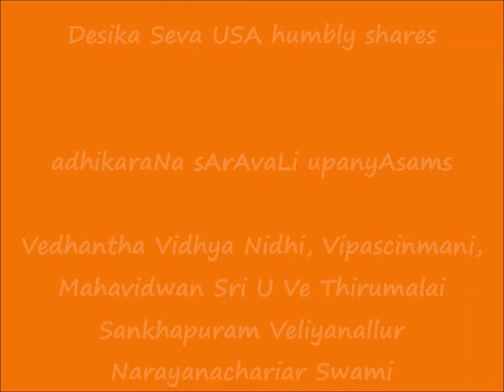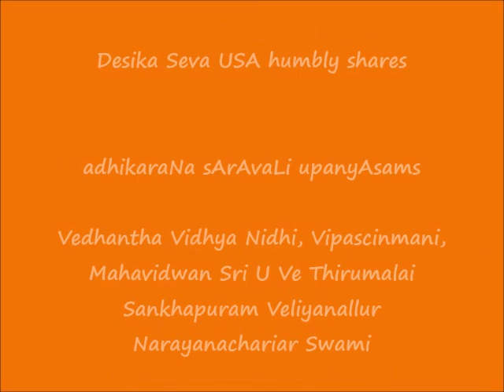490 = slOkam 443 = AvrutyadhikaraNam-10 = adhikaraNa sArAvaLi upanyAsams